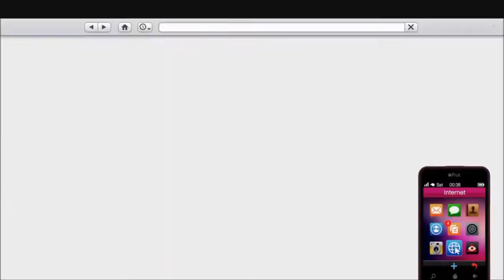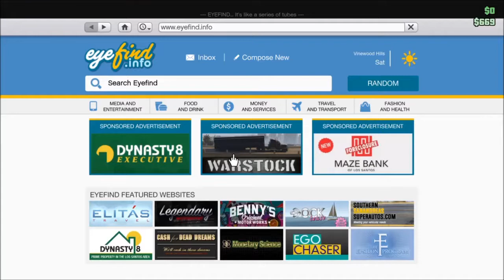Grand Theft Auto V #16 Online with my stepbrother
Having some fun any way we can